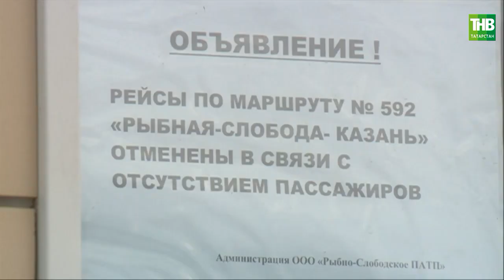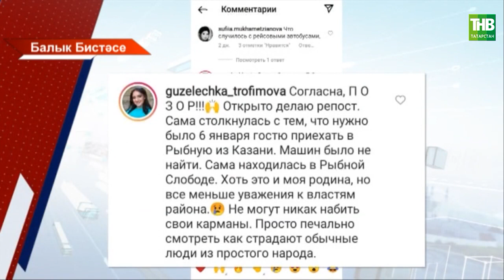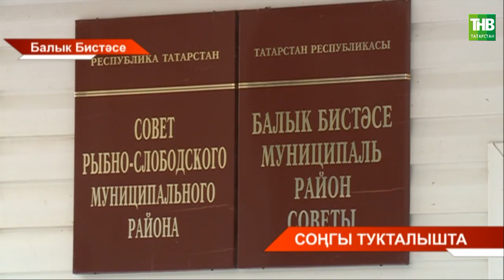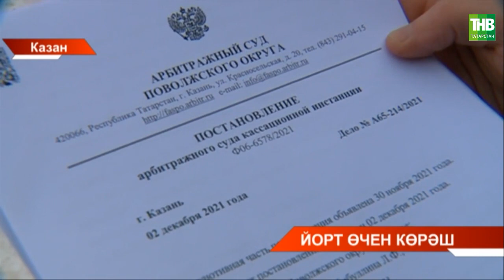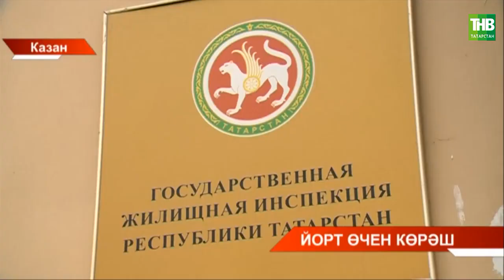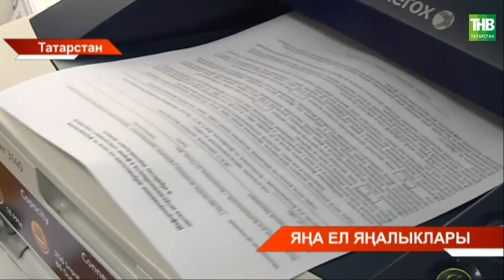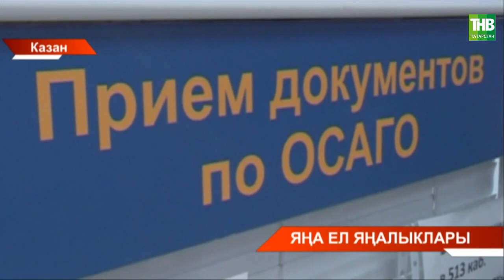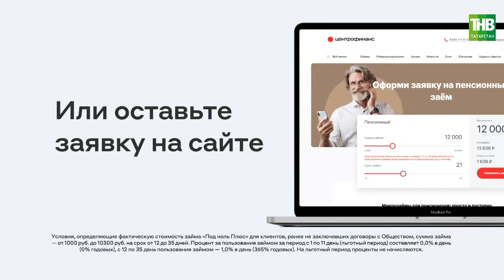Татарстан хәбәрләре 10/01/22